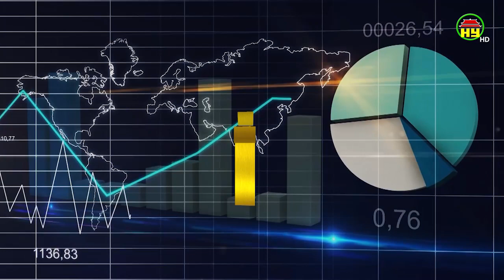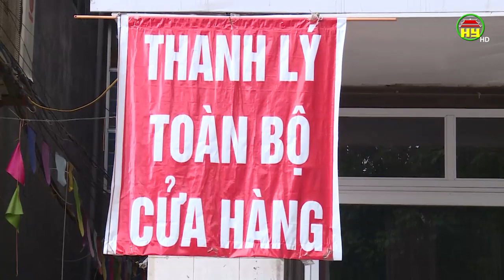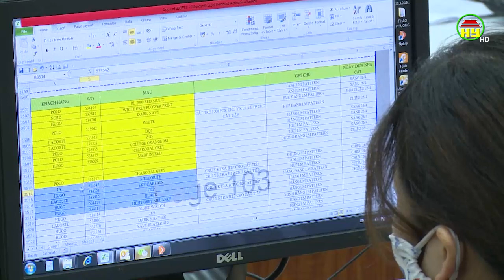Doanh nghiệp tìm kiếm giải pháp nâng cao năng lực cạnh tranh